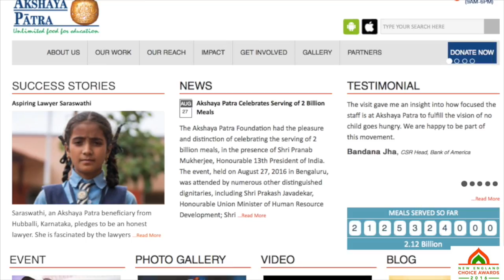NECA: Venkat Srinivasan: Philanthropy Award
Venkat Srinivasan: Philanthropy Award

Producer: New England Choice Awards

Screenplay and Direction: Anu Chitrapu

Script: Anupendra Sharma

Voice: Rama Ramakrishnan

Song: Imagine by John Lennon